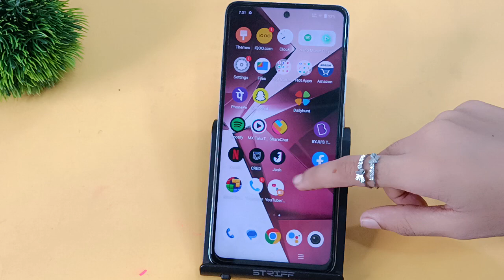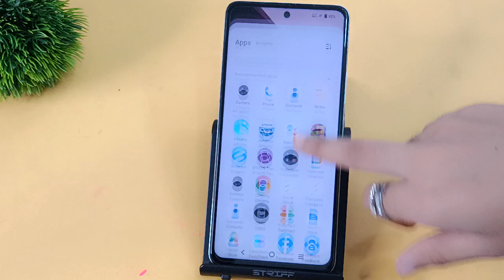Vivo v29e me camera watermark kaise on kare | How to enable camera watermark in vivo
camera watermar, camera watermark setting, how to set camera watermark in vivo, Vivo v29e me camera watermark kaise set kare, Vivo v29e me camera watermark kaise lagaye